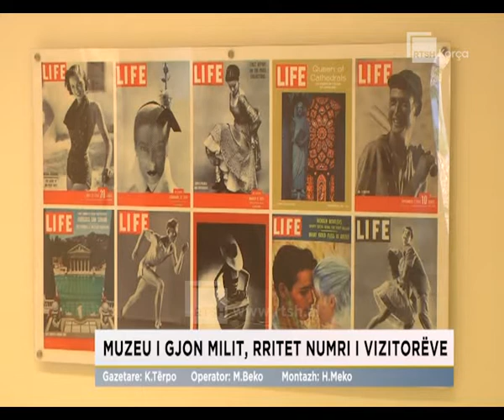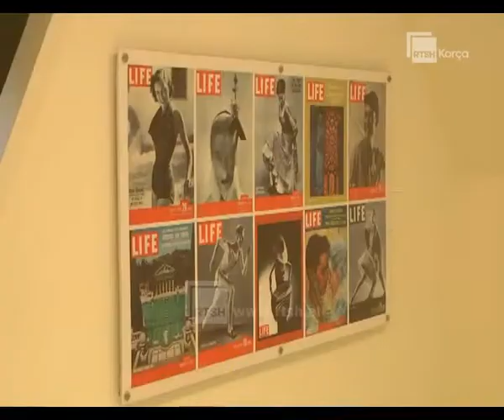Muzeu i Gjon Milit, rritet numri i vizitorëve